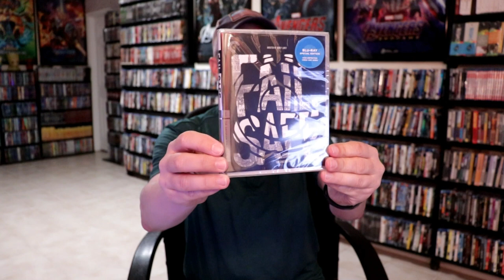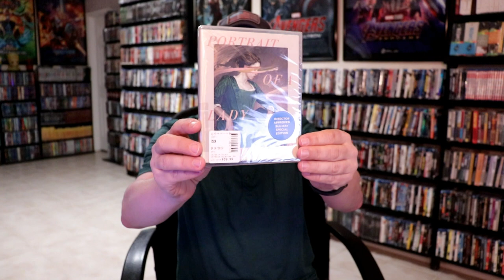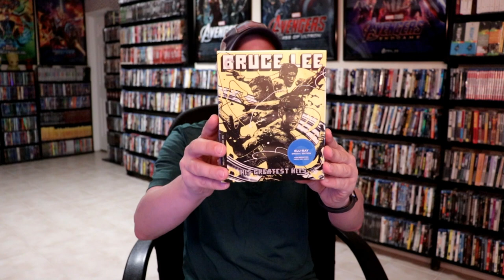Barnes and Noble 50% Off Criterion Collection Haul 2 - 24 Titles Purchased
Check out the items that I purchased from the Barnes & Noble 50% off Criterion Collection sale!

Check out my Amazon Storefront to view some great Criterion Collection titles to add to your collection

These are the bags I use to protect my Steelbooks and Slipcovers: